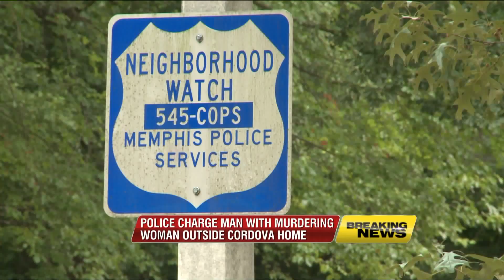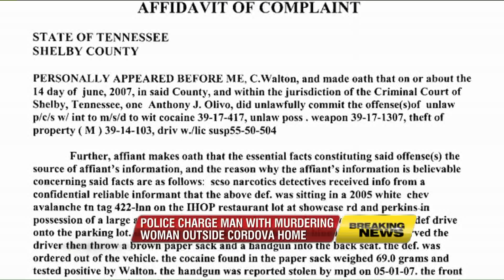Neighbors in fear as second Cordova murder suspect on the loose